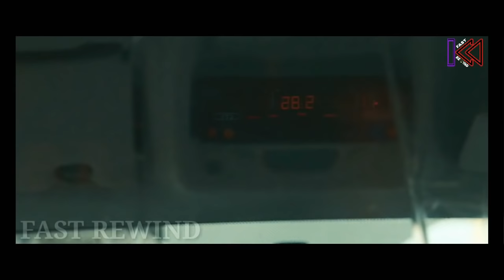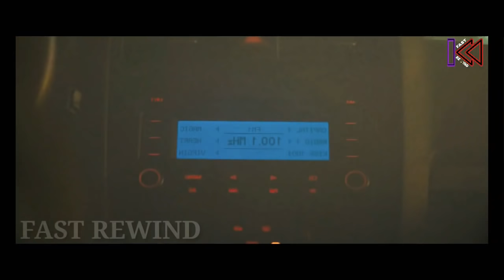i Boy [2017] | Hollywood Movie Story & Review Explained in Tamil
in our channel I am explain Hollywood movie story & review explained in tamil because of language problem some people missed Hollywood movie story & review explained in tamil so watch my video and enjoy

mind blowing twitst  movie in tamil